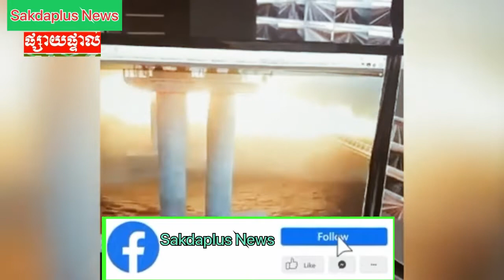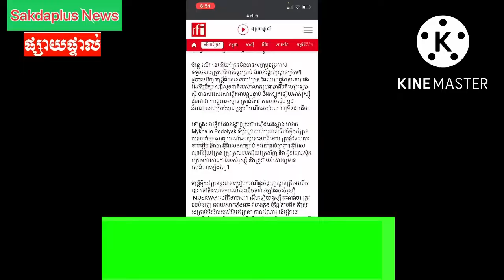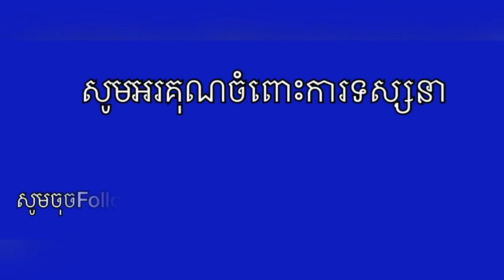តើការបំផ្ទុះរថយន្ត​បំផ្លាញ ស្ពាន​គ្រីមេ អាចទៅដុតកំហឹង​របស់​លោកពូទីន?